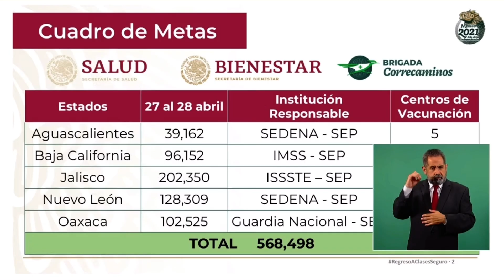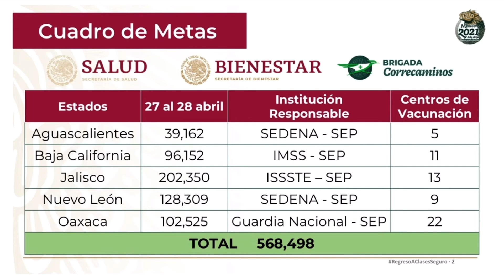DELFINA GÓMEZ: “Así va la vacunación de Maestros en México” para el REGRESO A CLASES EN MÉXICO